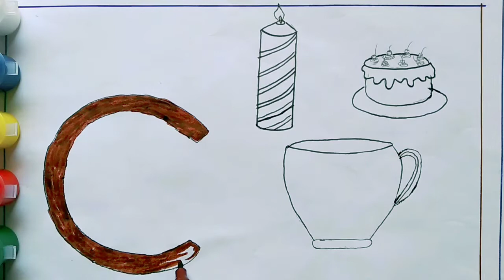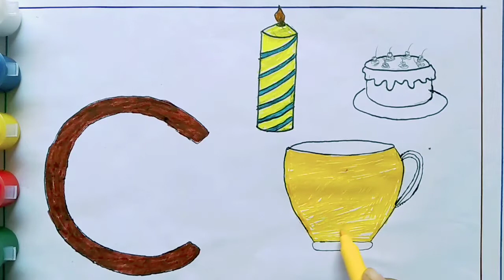Colouring Alphabet C | ABCD Learning | Kids Learning Alphabets